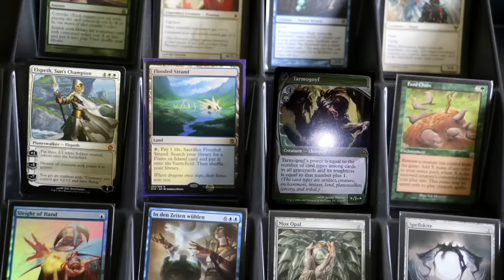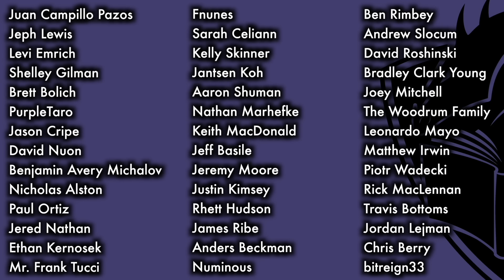GP Vegas Announcement: Join me for a LIVE Dies To Removal Magic: The Gathering Panel!